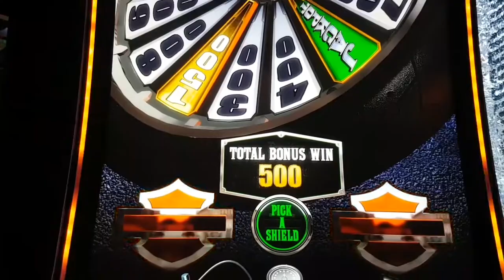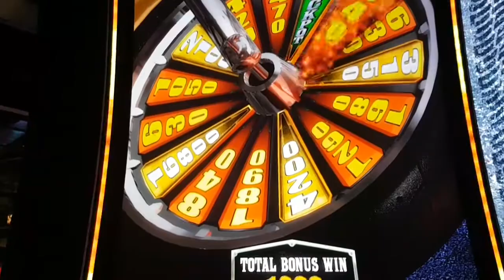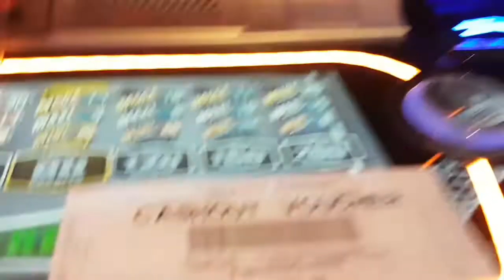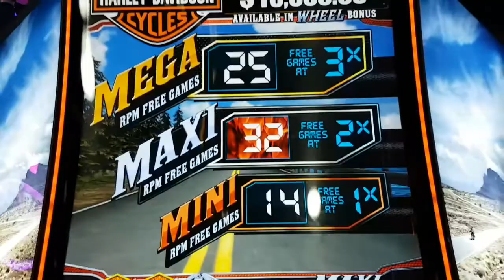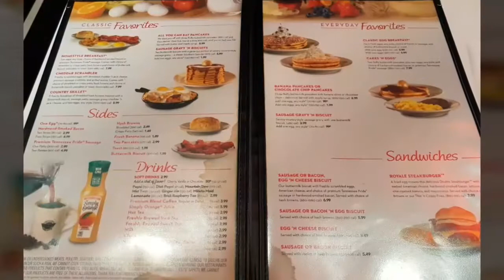Hooters Las Vegas😿GoodBye my friend😿 & the Adventuredome @ Circus Circus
GoodBye my friend, I visited Hooters a few times while I was staying next door at the Tropicana, I'm so happy that I got to visit it in August one last time before they changed to the OYO Hotel & Casino Las Vegas, I hate it when they destroy fun places, you will be missed.

We also visited Circus Circus, had the buffet, then to the Adventuredome & played at it retro gamimg arcade.